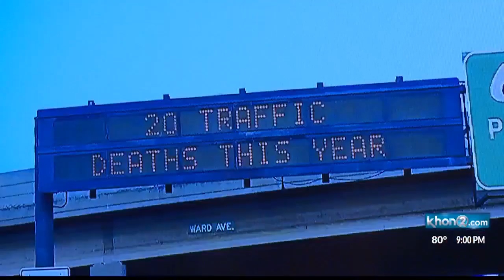As death toll rises in Hawaii, a warning for anyone who goes out on the road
With the weekend finally here, the Department of Transportation wants you to be safe because an alarming number of people have died on our roads this year.